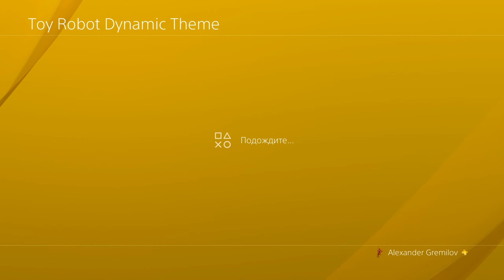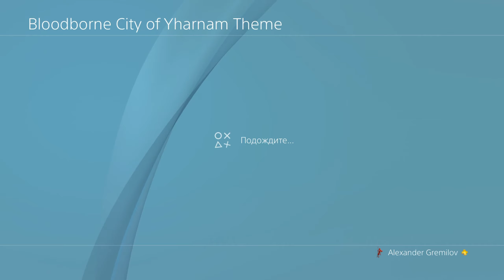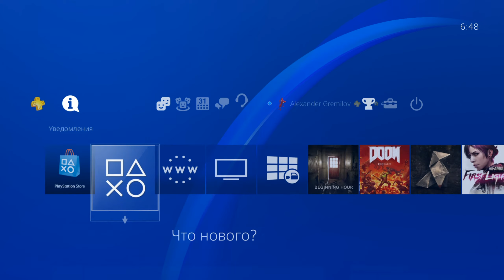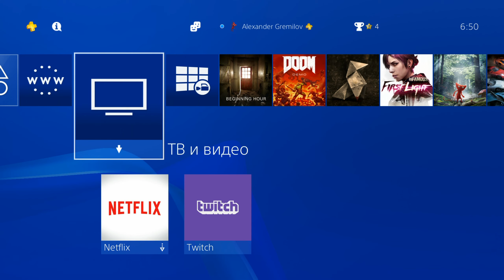Какая тема для PS4 самая лучшая? (2017)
Самая крутая карта для геймера - это карта ALL Games, у которой очень классный кэшбэк со всех игр, и не только в PlayStation Store, но и в других магазинах игр. Ты можешь написать на карте свой никнейм! Круто, правда? При оформлении по ссылкам внизу, после активации карты Вам будет начислен бонус.

Решил сравнить, какая же, всё-таки, тема для PS4 самая лучшая.
группа в VK Друзья! Привет! Я вернулся! Теперь видео будут выходить чаще. Я решил, что нужно больше времени уделять развитию канала. Он, хоть и небольшой, но всё же мой, родной, и он стоит того, чтобы заботиться о нём. Я уже вложил некоторые средства, время, силы и надежды в него. И спустя время этот канал приносит некоторый доход. Мне не хочется его бросать, хочется развивать, чтобы он рос и приносил больший доход. Поэтому, подумав, я решил, что буду уделять каналу хотя бы полчаса в день. Я буду записывать какие-нибудь видео, заниматься оптимизацией, продвижением видео и канала, и каким-то образом развивать канал. Я подумал, что было бы очень хорошо, если бы вы мне подсказывали, что можно или нужно сделать для развития канала, создавали обсуждения, предлагали идеи для роликов, общались и помогали продвигать канал. Я бы хотел развить его во что-то крупное, интересное, привлекательное и более серьёзное, чем сейчас. Я хочу, чтобы канал жил, и был прибыльным и успешным. Времени у меня на канал не много, так как я всё ещё работаю, к сожалению, и свободного времени у меня очень мало, а дел много. Я готов оплачивать ваш вклад в развитие канала, если это возможно. В дальнейшем я хотел бы создать команду, которая будет работать над развитием канала и передать некоторые рычаги управления другому человеку, чтобы у меня было больше свободного времени, но при этом канал продолжал развиваться и жить.